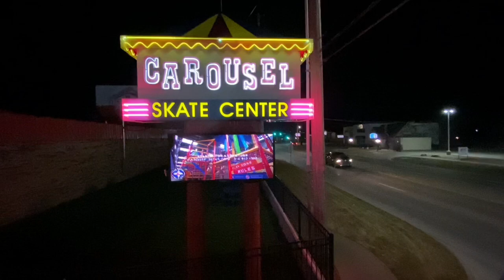Adult Skate Night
The Crew rollin at the adult skate